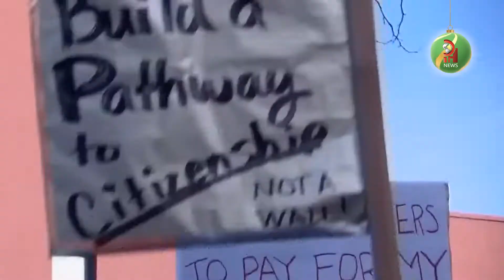Millones de beneficiarios de DACA esperanzados tras orden judicial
Las reacciones tras la orden judicial de restaurar el programa DACA no se hicieron esperar, sin embargo, aún hay que esperar más detalles asegura el abogado consultado en el siguiente reporte.